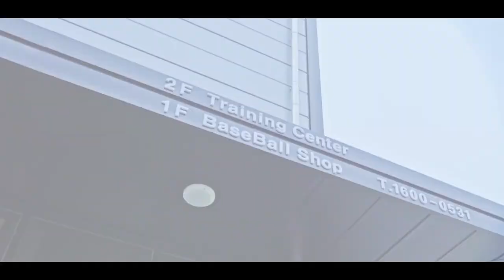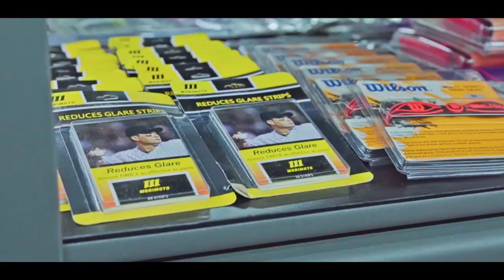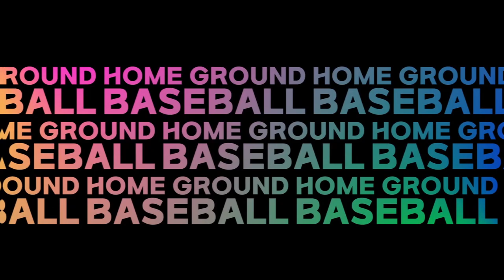[풀영상] 가족 vs 아스카론 2021 화성시장배 선출부 32강전 실황중계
D구장 2경기(11월 14일 10시) 가족 vs 아스카론 풀영상